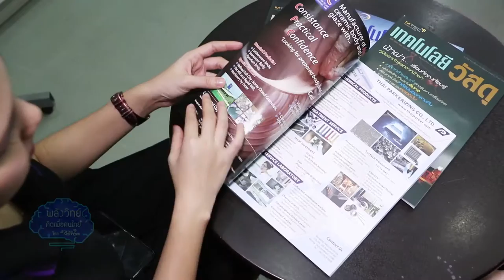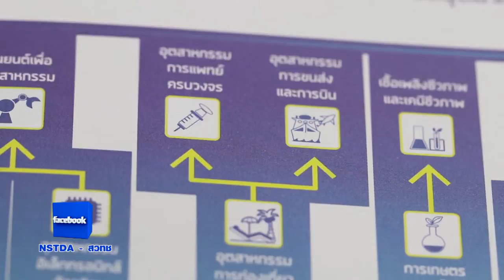พลังวิทย์ คิดเพื่อคนไทย ตอน วารสารเทคโนโลยีวัสดุ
รายการพลังวิทย์ คิดเพื่อคนไทย โดย สวทช. ครั้งนี้เสนอตอน วารสารเทคโนโลยีวัสดุ